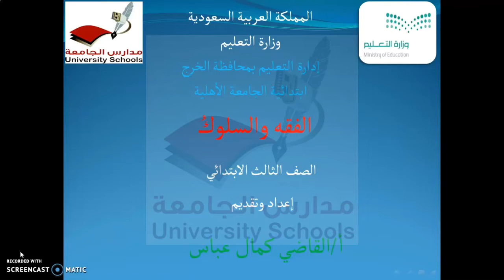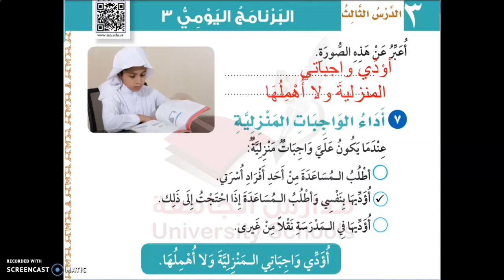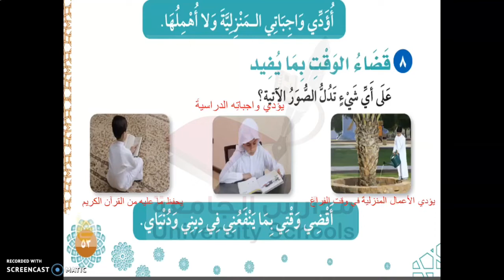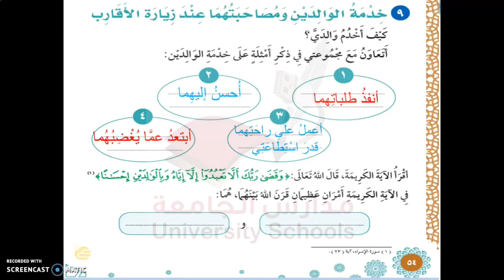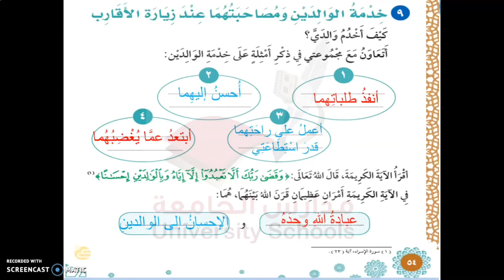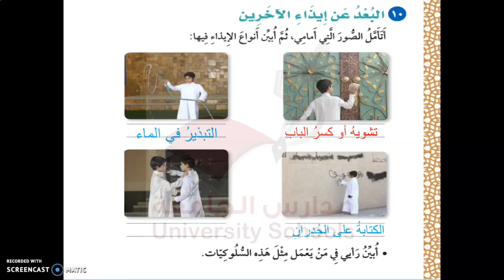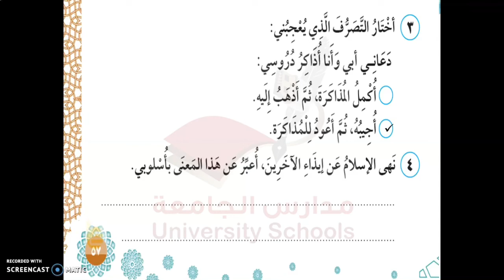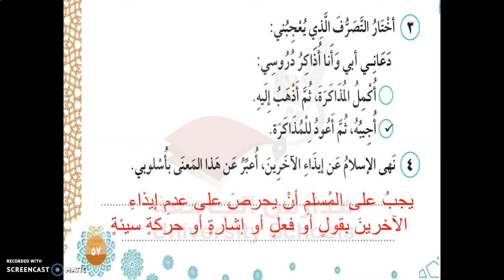ابتدائية الجامعة - الصف الثالث - الفقه والسلوك - البرنامج اليومي ٣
أ/ القاضي كمال